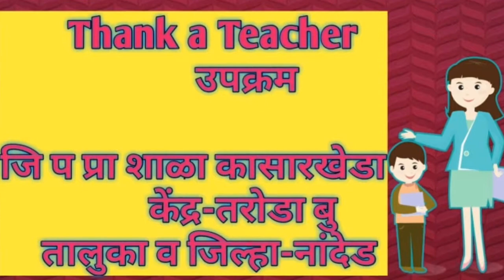ThankATeacher2021-शिक्षक दिन, संचिता बाराटे,जिल्हा परिषद प्राथमिक शाळा कासारखेडा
तालुका व जिल्हा-नांदेड